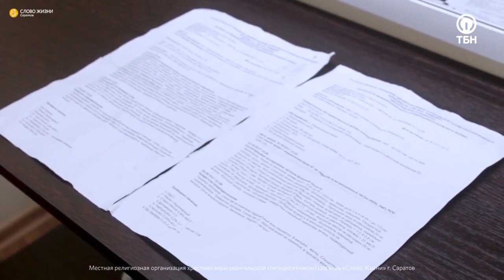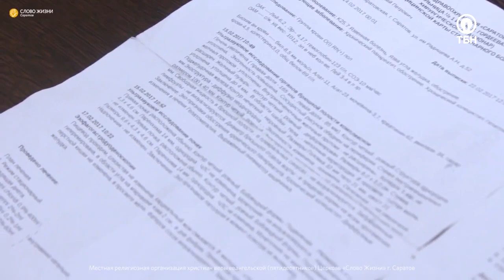МОЛИТВА ЗА ИСЦЕЛЕНИЯ. «Чудеса исцеления»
В гостях у ассистирующего пастора церкви «Слово Жизни» Антона Бормотова находится пастор церкви «Слово Жизни» в Саратове Сергей Маринин. Речь идет о том, что нас мотивирует молиться за исцеление других. Что должно быть правильным мотивом? Ответ в программе. Также вы услышите свидетельства мужчины, который страдал от язвы желудка и хронического панкреатита. Присоединяйтесь к просмотру.

Сергей Маринин#служение исцеления#молитва